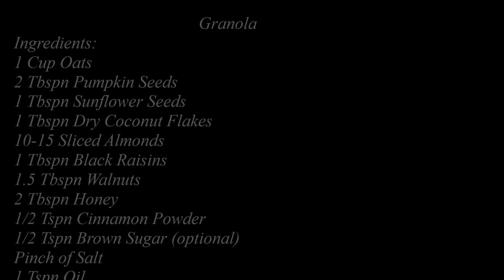Stove top Granola | Granola Recipe | Healthy Granola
GRANOLA RECIPE
INGREDIENTS:
1 Cup Oats
2 Tbspn Pumpkin Seeds
1 Tbspn Sunflower Seeds
1 Tbspn Dry Coconut Flakes
10-15 Sliced Almonds
1 Tbspn Black Raisins
1.5 Tbspn Walnuts
2 Tbspn Honey
1/2 Tspn Cinnamon Powder
1/2 Tspn Brown Sugar (optional)
Pinch of Salt
1 Tspn Oil